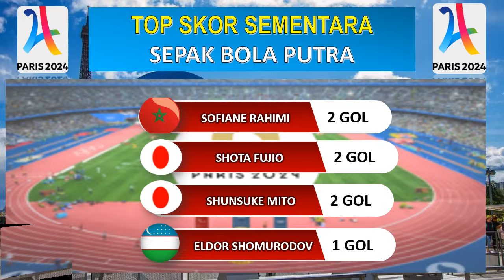Argentina vs Irak | Pertandingan Olimpiade Paris 2024 | Pertandingan Hari Ini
CATATAN: Ini adalah video gameplay dari game eFootball PES. Dibuat sepenuhnya oleh pencipta saluran ini.

Kata-kata yang berhubungan dengan video ini:

Argentina vs Irak siaran langsung
Argentina vs Irak secara en vivo
Argentina vs Irak secara langsung
Argentina vs Irak
Siaran langsung Argentina vs Irak
Streaming langsung Argentina vs Irak
Argentina vs Irak 2024
Sorotan Argentina vs Irak
Sorotan Argentina vs Irak hari ini
Argentina vs Irak Pertandingan Olimpiade Paris
Argentina vs Irak Pertandingan Olimpiade Paris 2024
Pertandingan Argentina vs Irak hari ini
Prediksi Argentina vs Irak
TV Argentina vs Irak
Pertandingan Argentina vs Irak
Susunan pemain Argentina vs Irak
Pertandingan terakhir Argentina vs Irak
Skor langsung Argentina vs Irak
Sepak bola langsung Argentina vs Irak
Siaran langsung gratis Argentina vs Irak
Hasil Pertandingan Argentina Vs Irak
Sorotan tambahan antara Argentina vs Irak
Gol Argentina vs Irak
Pra-pertandingan Argentina vs Irak
Irak vs Argentina siaran langsung
Irak vs Argentina secara en vivo
Irak vs Argentina ao vivo
Siaran langsung Irak vs Argentina
Streaming gratis Irak vs Argentina
Skor langsung Irak vs Argentina
Pertandingan langsung Irak vs Argentina
streaming langsung Irak vs Argentina
Irak vs Argentina 2023
Sorotan Irak vs Argentina
Sorotan Irak vs Argentina hari ini
Hasil Irak vs Argentina
Irak vs Argentina semua hasil
Pertandingan Irak vs Argentina hari ini
Pertandingan Irak hari ini
Pertandingan Argentina hari ini
Pertandingan Irak vs Argentina
Pertandingan terakhir Irak vs Argentina
Prediksi Irak vs Argentina
Susunan pemain Irak vs Argentina
Sepak bola Irak vs Argentina
Kick-off Irak vs Argentina
Argentina vs Irak en vivo
Partido Argentina vs Irak
Resultado del partido Argentina vs Irak
Argentina vs Irak Resumen y goles
Argentina vs Irak Goles
Previa Argentina vs Irak
Irak vs Argentina en vivo
Irak vs Lanus ao vivo
Irak vs Argentina live
Irak vs Argentina transmisión en vivo
Irak vs Argentina
Irak vs Argentina transmisión gratis
Irak vs Argentina en vivo y en directo
Irak vs Argentina partido en vivo
Transmisión en vivo Irak vs Argentina
Irak vs Argentina 2024
Irak vs Argentina Resumen
Irak vs Argentina Resumen hoy
Resultados Irak vs Argentina
Irak vs Argentina Resumen y goles
Irak vs Argentina partido de hoy
Partido de Irak hoy
COMO VER PARIS 2024 EN VIVO
DONDE VER JUEGOS OLIMPICOS EN VIVO
TyC Sports
TV Publica
ARGENTINA vs IRAK LA SECTA DEPORTIVA
ARGENTINA vs IRAK CABALA FUTBOLERA
IRAK vs ARGENTINA LA CASACA FUTBOL
IRAK vs ARGENTINA A PURO FUTBOL
Partido de Argentina hoy
Partido Irak vs Argentina
Irak vs Argentina último partido
Pronóstico Irak vs Argentina
Alineación Irak vs Argentina
Fútbol Argentina vs Irak
Argentina vs Irak partido
Arranca Argentina vs Irak
Argentina vs Irak ao vivo
Argentina vs Irak en directa
Argentina vs Irak
Argentina vs Irak live
Argentina vs Irak Transmisión en vivo
Argentina vs Irak Resumen
Argentina vs Irak goles hoy
Argentina vs Irak Juegos Olímpicos de París
Argentina vs Irak Juegos Olímpicos de París 2024
Partido Argentina vs Irak en vivo hoy
Argentina vs Irak Predicción
Argentina vs Irak tv
Partido Argentina vs Irak hoy
Argentina vs Irak Alineación
Argentina vs Irak último partido
Argentina vs Irak en vivo y en directo
Argentina vs Irak fútbol en vivo
Argentina vs Irak en vivo gratis